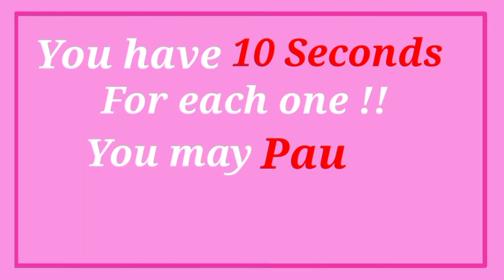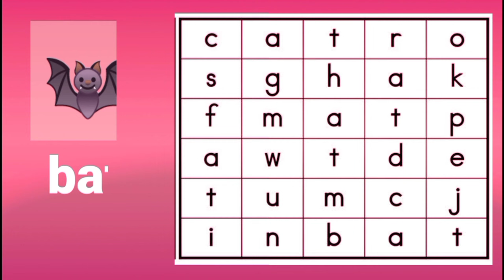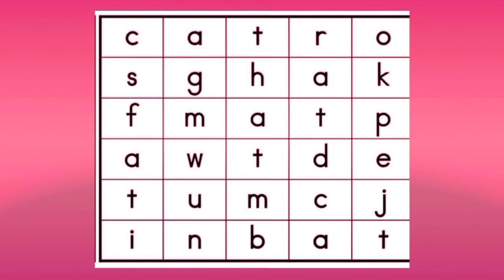Word Search Game for Kids - Spell and Find the Hidden Words (with answers) || Part 1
⭐️💖⭐Word Search Game for Kids⭐💖⭐

Hello sweeties 😊Fun spelling game. Try to find all the hidden words. Word search for kids. Search the letter grid to find the hidden words before the time runs out.  Look at the spelling, then search for the words in this game that will help kids learn and improve their English spelling. The words are quite simple, perfect for children.
Try and find as many answer as possible before the time runs out! You have  10 seconds for each ! I know you can do it.💖

If you're still reading this, you're amazing and stay safe!